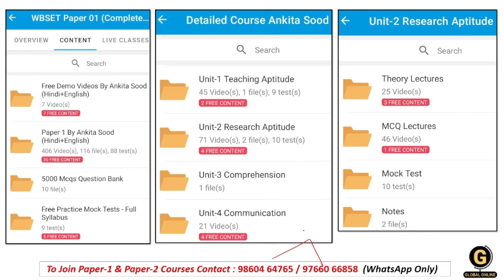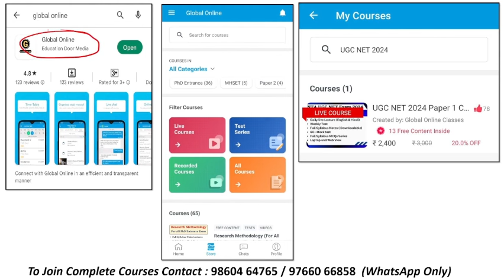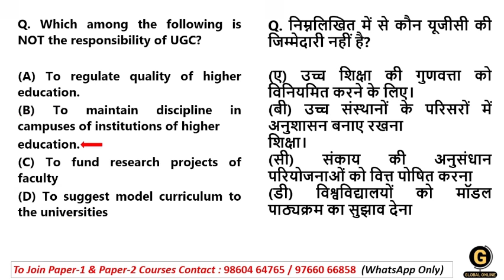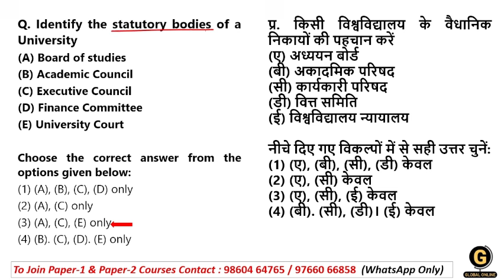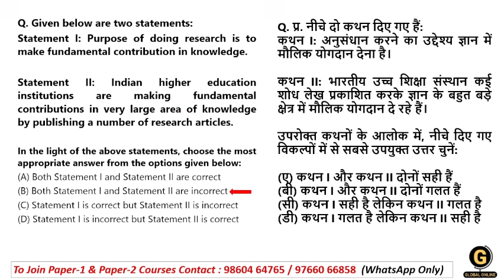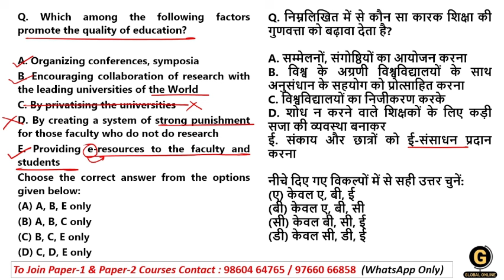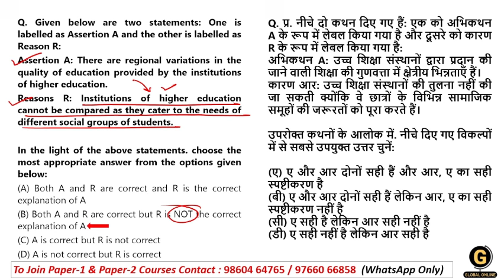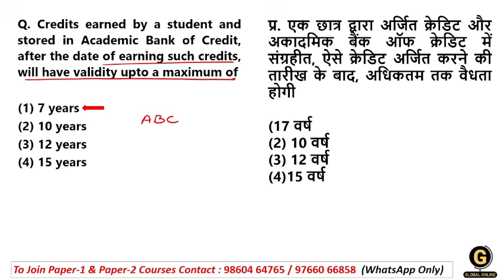Most Expected MCQs on Higher Education System | WBSET 2024 Preparation | Paper 1 Complete Course